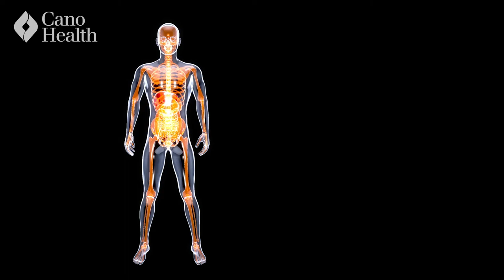El Hígado y Su Función - Health Tips | Cano Health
Cano Health, LLC opera más de 80 centros de atención primaria y varias farmacias en los Estados Unidos (Florida, San Antonio y Las Vegas), que se especializan en atención primaria para adultos mayores. Como parte de su coordinación de atención, la empresa ofrece programas sofisticados de gestión de la salud de la población que incluyen programas centrados en el paciente, tales como visitas domiciliarias, telemedicina, transición de la atención y administración de atención compleja y de alto riesgo, manejo de la diabetes, fisioterapia, centro de salud y bienestar para las actividades físicas, y transporte hacia y desde su clínica. Cano Health se distingue por el cuidado personalizado al paciente y por su enfoque proactivo para el bienestar y la atención preventiva.